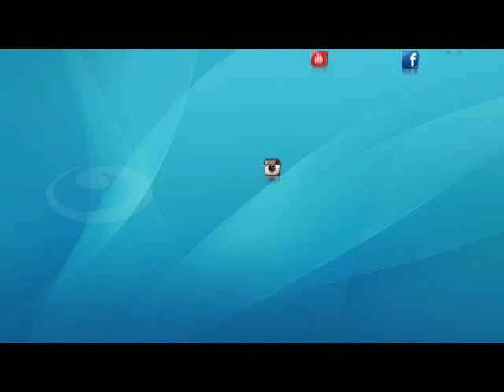موعد مع البرلمان | حلقة خاصة عن اهمية المشاركة في الانتخابات من وجهة نظر السياسيين و المواطنين